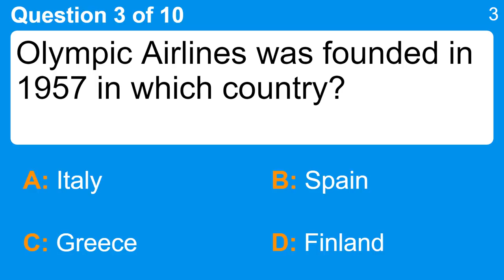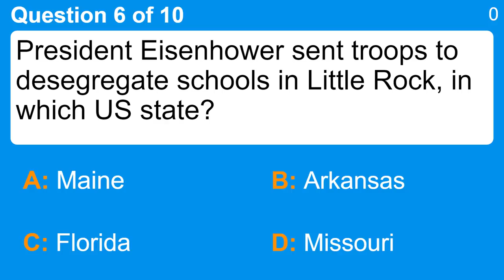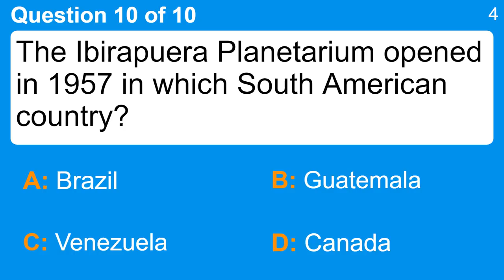10 questions about the year 1957